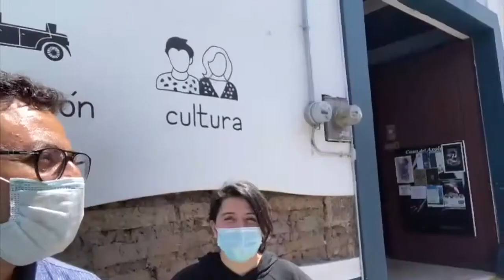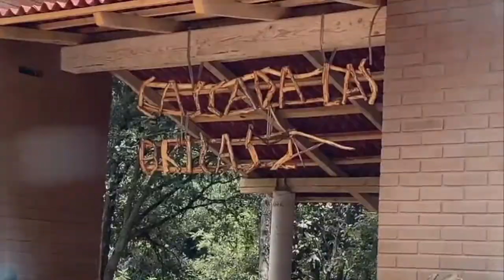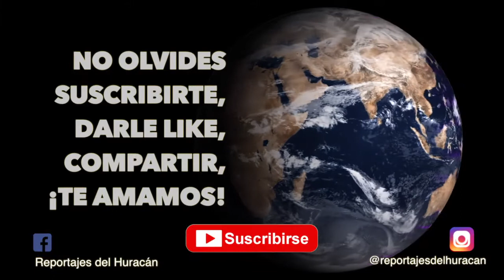Museo del ajolote. Chignahuapan, Puebla.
¡El Huracán esta de regreso!

Día 1 en CHIGNAHUAPAN. ¡El Huracán tiene nuevos amigos y son ajolotes!

Mira el video para que veas las nuevas aventuras que nos trae el Huracán.

Si te gustó este video mantente atento pues cada semana estaré subiendo uno nuevo. 😁